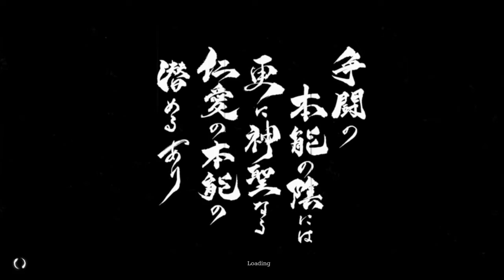Trek to Yomi